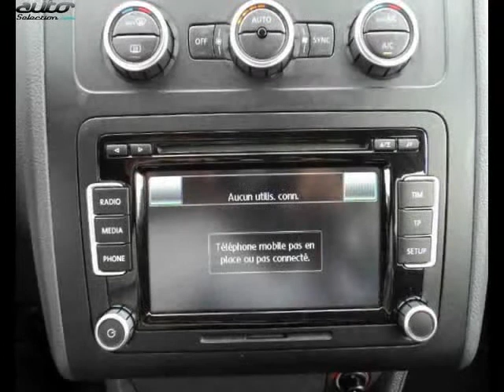Volkswagen touran occasion visible à Lescar présentée par Volkswagen - sipa automobiles - pau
Cette Volkswagen touran occasion disponible à Lescar dans le 64 est mise en vente par Volkswagen - sipa automobiles - pau - 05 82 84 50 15 - tous les détails sont